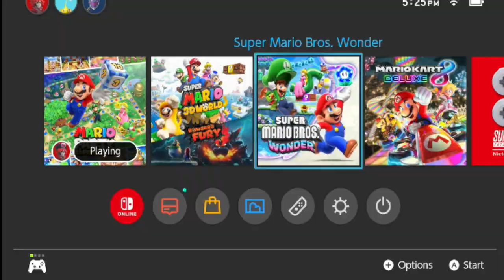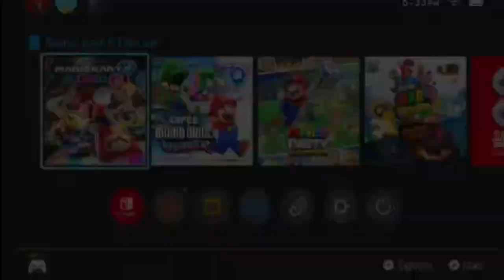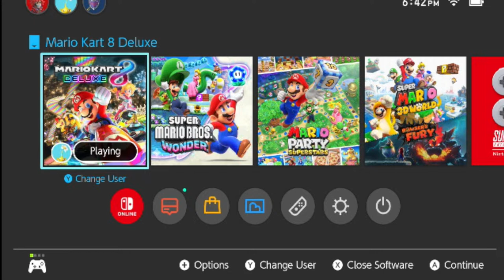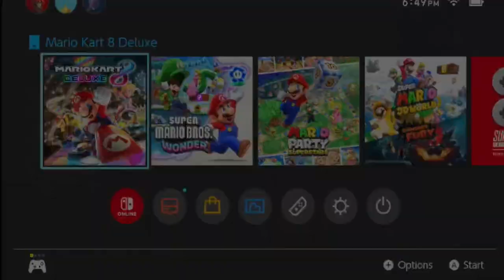LIVE!!! "ITS FRIDAYYYY RAGE" RAGING PLAYS NINTENDO GAMES